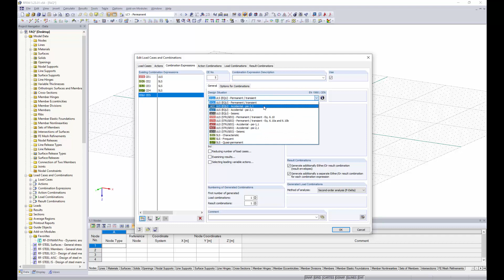[EN] [FR] FAQ 004498 | J'utilise des combinaisons automatiques, mais certains cas de charge ne so...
Question :
J'utilise des combinaisons automatiques, mais certains cas de charge ne sont pas utilisés dans les combinaisons générées. Comment résoudre ce problème ?

Réponse :
Si les combinaisons automatiques sont activées dans les Données de base, les actions, les expressions de combinaison, les combinaisons d'actions et les combinaisons de charges ou de résultats sont créées automatiquement. Dans ce cas, certains paramètres par défaut ont été sélectionnés par les développeurs du logiciel et s'appliquent dans la plupart des cas.

Par défaut, les situations de projet suivantes avec les expressions de combinaison correspondantes sont générées :

ELU : État limite ultime pour une situation permanente ou temporaire
ELS : État limite de service pour la situation caractéristique
ELS : État limite de service pour les situations fréquentes
ELS : État limite de service en situation quasi-permanente

Si des cas de charge de type « Accidentel » ou « Séisme » ont été définis, ils ne sont pas considérés dans les combinaisons prédéfinies. Pour ces cas de charge, il est nécessaire de créer une nouvelle expression de combinaison manuellement. Vous pouvez sélectionner la situation de projet appropriée dans la liste.

Les cas de charge accidentels ne sont utilisés que dans les expressions « État limite ultime - Accidentel » ou « Séisme ».